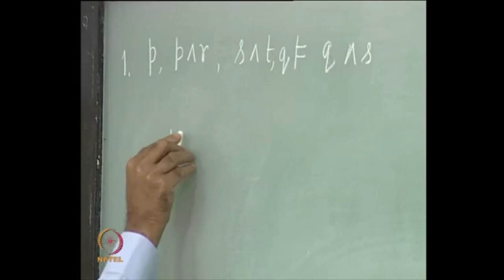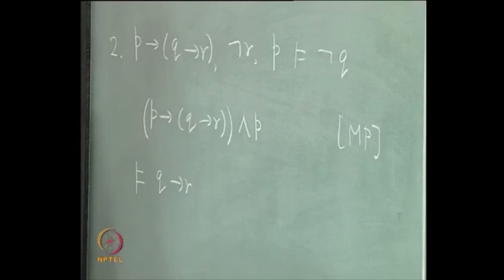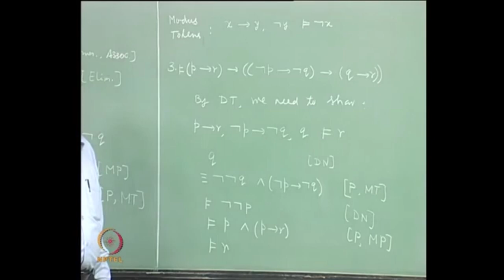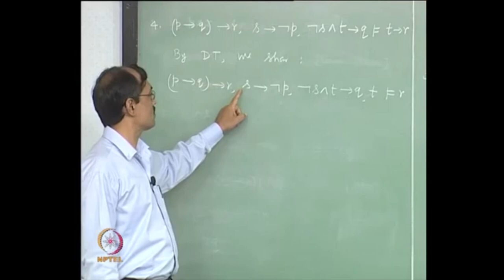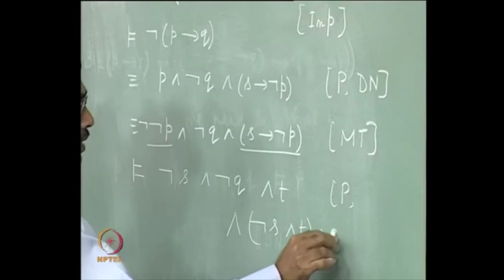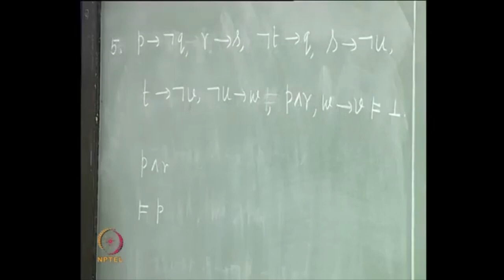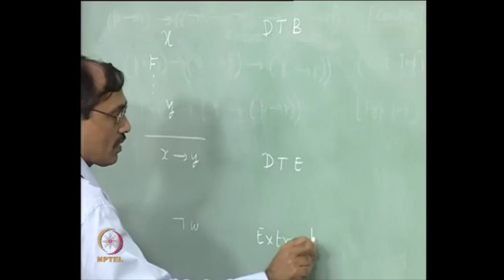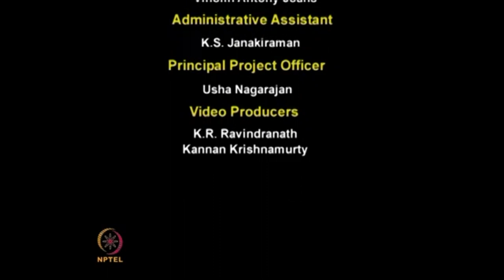Calculations and Informal Proofs